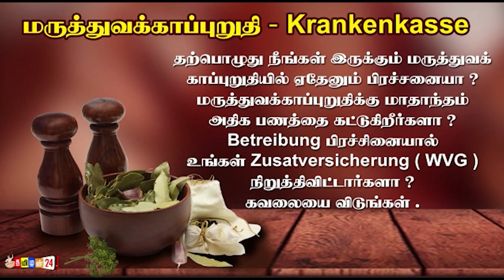இன்றைய உலக செய்திகள் 29-07-2021 l 62 வயது மல்டி மில்லியனரை மணந்தார் இளவரசி டயானாவின் 30 வயது மருமகள்